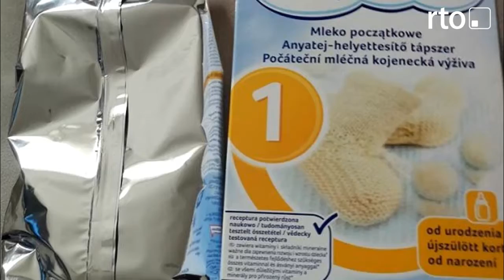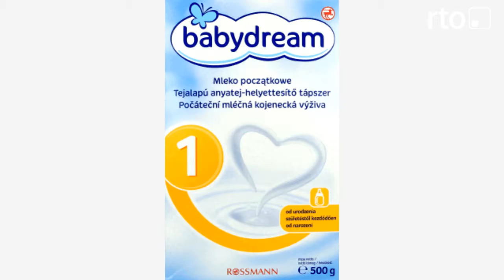mleko baby dream z salmonella